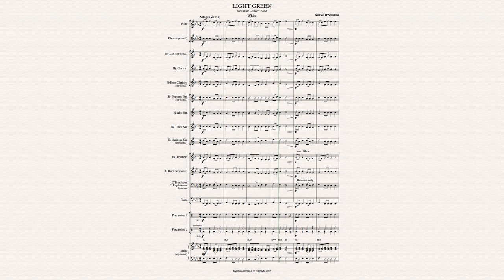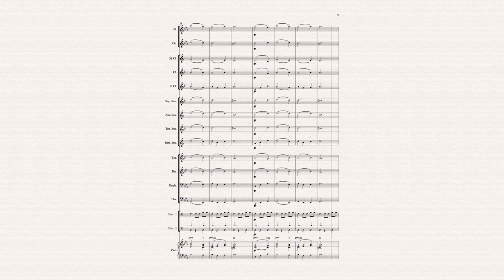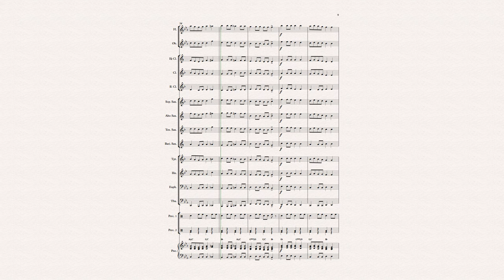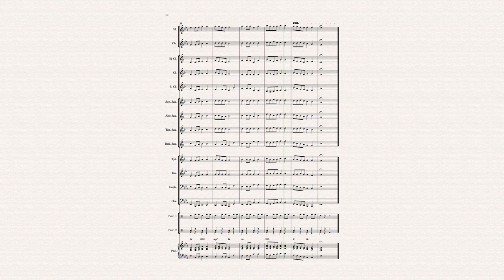LIGHT GREEN Suite for Junior Concert Band di M. D'Agostino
Suite for Junior Concert Band